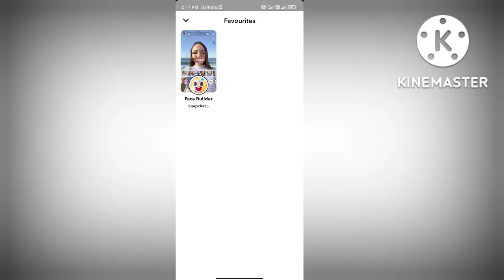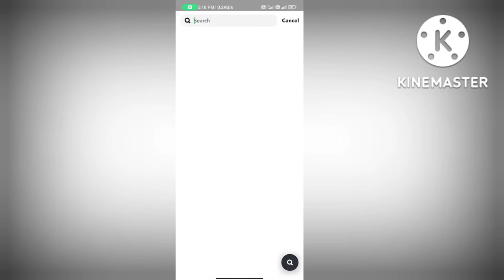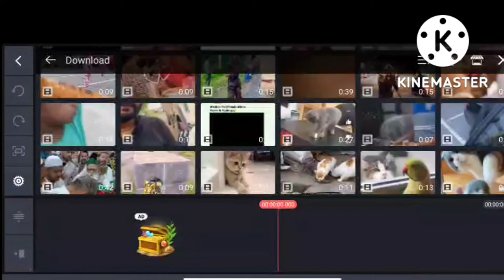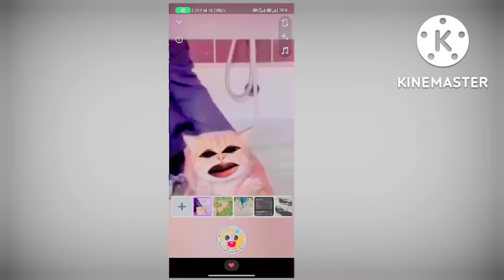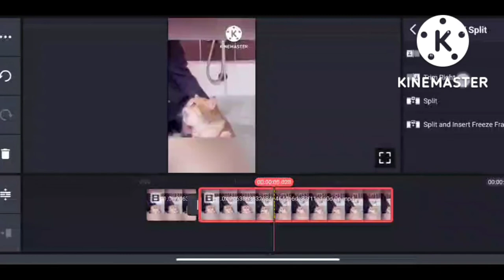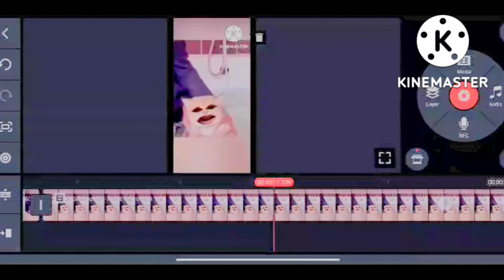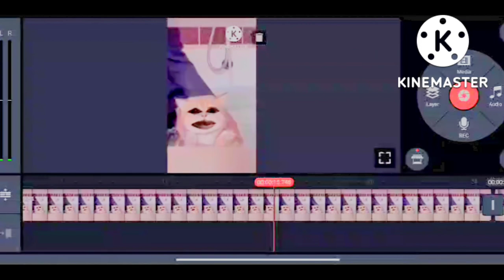ankit.ang कैसे वीडियो बनाता है 😺| how to make Bagad Billa video on kind master | bagair Billa video🤔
बागड़ बिल्ला वीडियो कैसे बनाएं | अंकित कैसे वीडियो बनाता है बागड़ बिल्ला वाले | बागड़ बिल्ला वीडियो कैसे बनाएं | बागड़ बिल्ला वीडियो कैसे बनता है | Main Bagad Billa video kinemaster | Ankit Kaise Bagad Billa video banata hai | Billi ke upar face Kaise set Karen | How to make burger Villa video, How to make Bagad Billa video on kinemaster
Bagad Billa video
Ankit how to make burger Villa video
Kine master se Bagad Billa video Kaise banaen